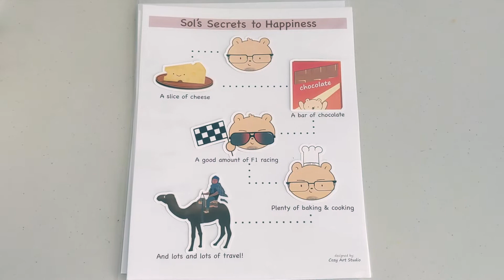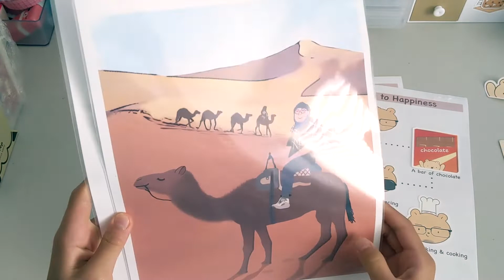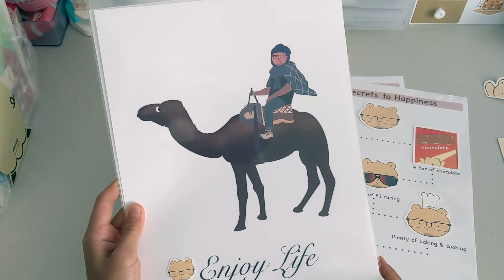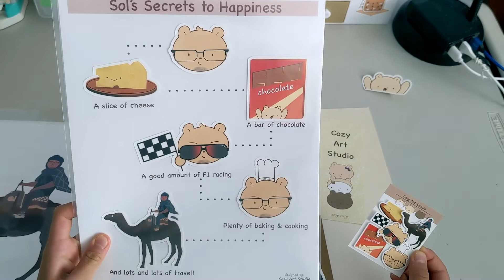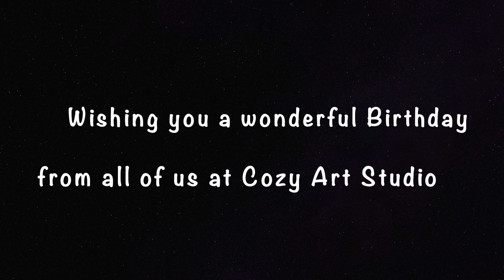Studio Vlog 007 - Special Birthday Vlog :D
Cozy Art Studio is very proud to present our most intricate and fun custom designs to date! We are so honored to be able to design this very special birthday gift. Thank you so much for entrusting us with such a meaningful and significant task. We look forward to be part of many more special deliveries in the future.

P.S. Thank you for all the birthday wishes , orders, and gifts for Joy's birthday! Your every support means so much to us!